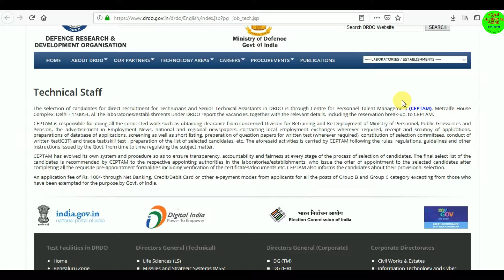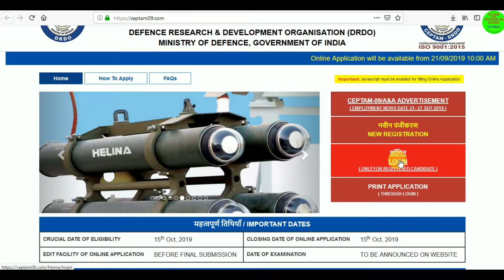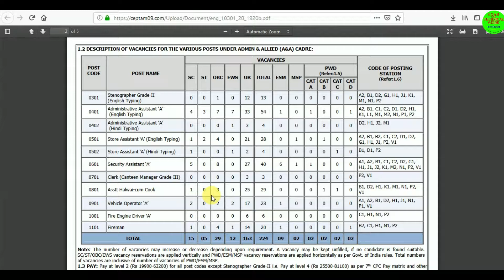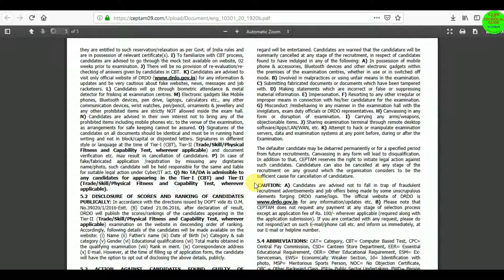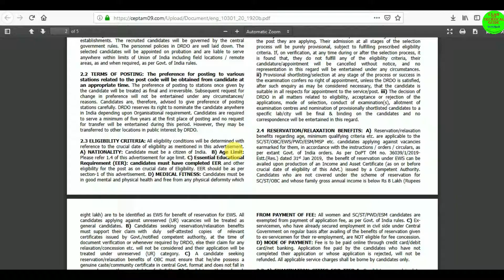DRDO Recruitment 2019 Various Post All Over India